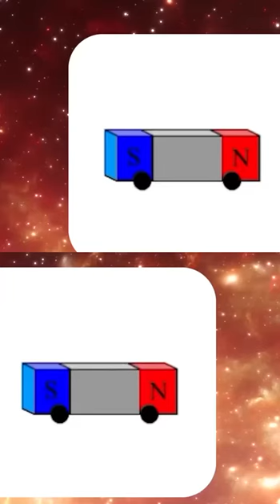The Magnetic Connection: How Earth's Field Guides Our Compass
🌐🧭 Explore the Magnetic Connection! How Earth's Field Guides Our Compass. Join Neil deGrasse Tyson as he unravels this captivating phenomenon. 🔭🌍